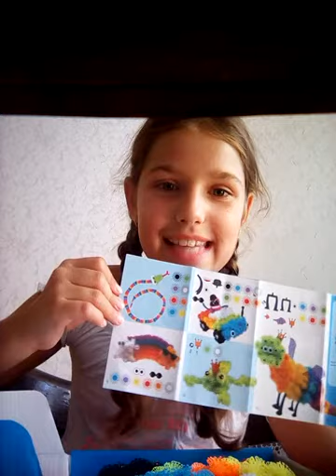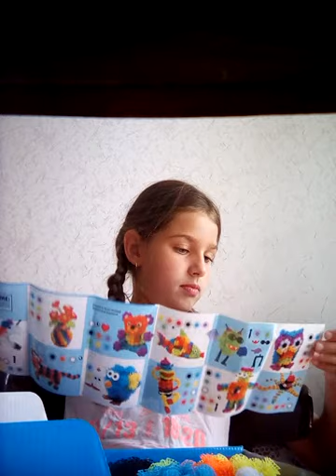Loisirs créatifs - Bunchems !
Combine les petits morceaux pour créer des personnages originaux.